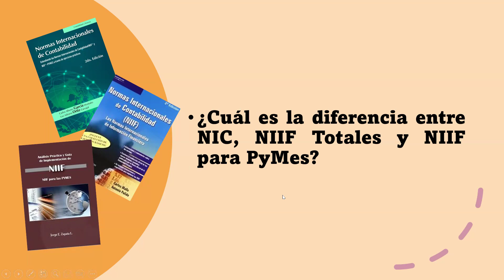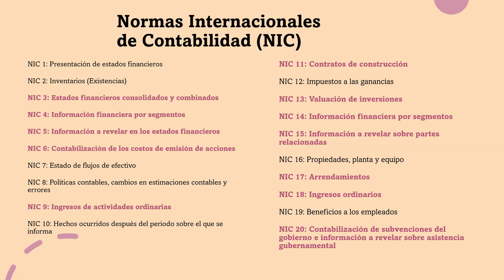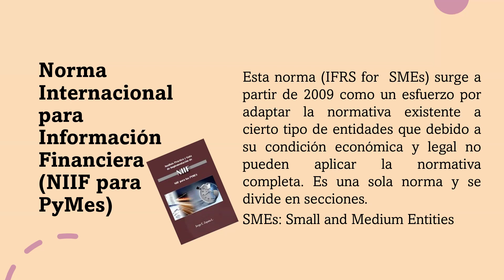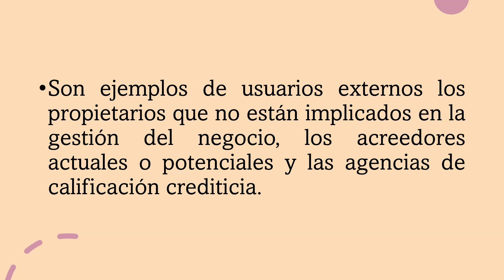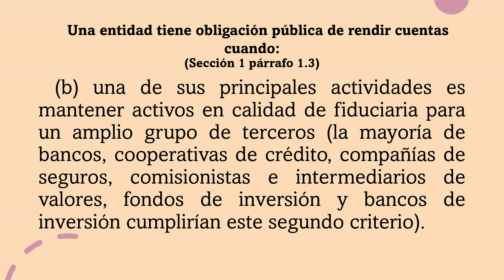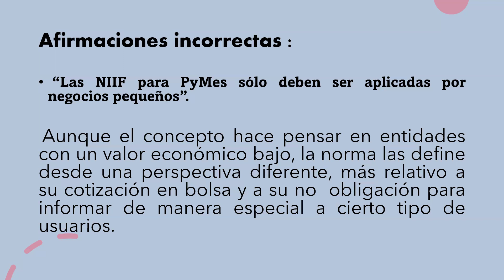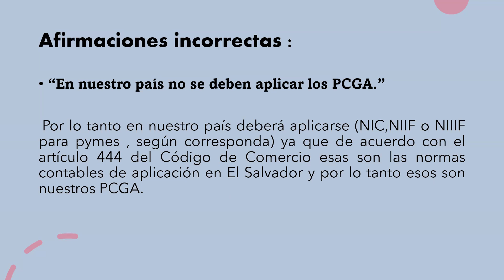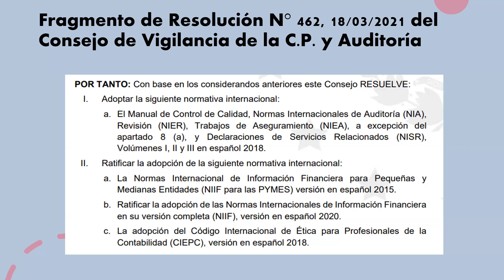Seminario de Contabilidad Fundamentos